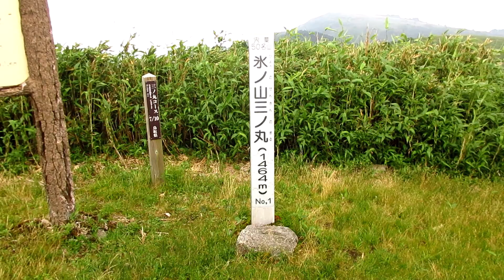氷ノ山 Mt. Hyo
2023年7月15日（土）
鳥取県若桜町
Jul. 15. 2023
Tottori Japan